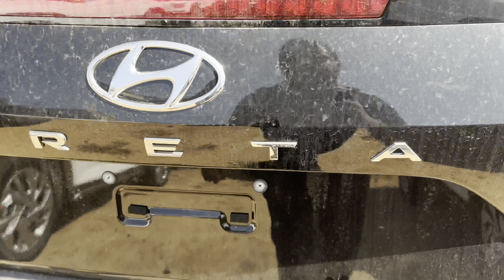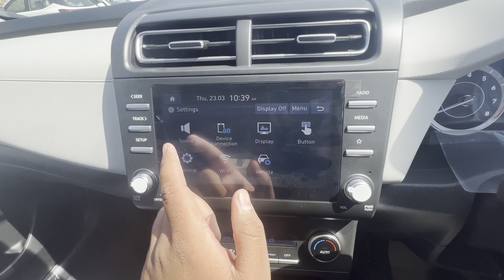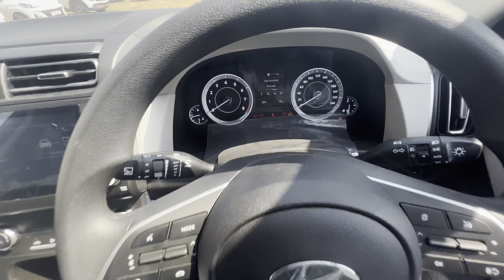Hyundai @creta S petrol, Features Price updates 2023